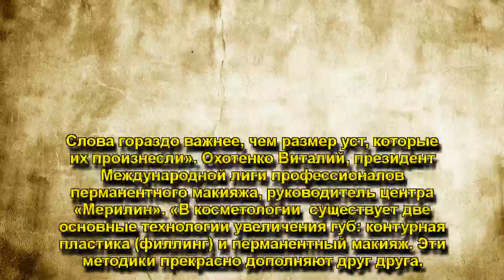Увеличение губ: размер имеет значение?